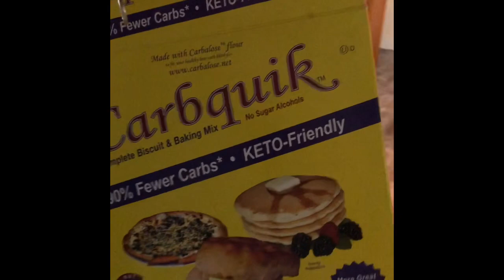Keto Pork Fritter w/ Mushroom Gravy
Hey guys! This is our very first video on YouTube. See all of you next time! Bye!